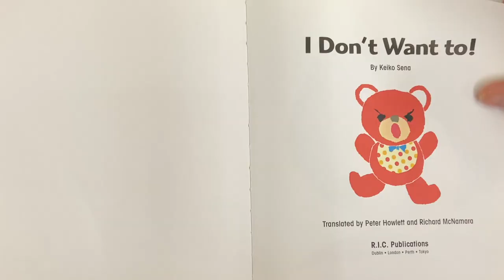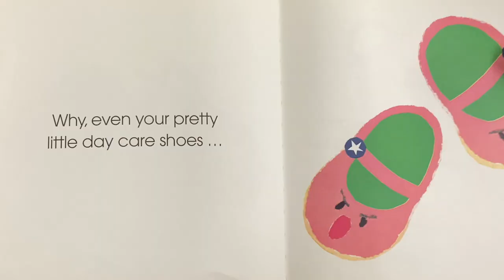Reading Minutes: "I Don't Want To"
Reading Minutes: "I Don't Want To".  In this story a little girl learns what happens when you are not kind and refuse to do things.

Keiko Sena is a writer who has published over 100 books with this book being her first.  She was born in 1931 in Tokyo and studied painting under the famous fairytale writer and illustrator Takeo Takei.  This helped to launch her career of writing and illustrating her own books.

Reading Minutes narrates kids stories with an added twist of drama making the experience fun for everyone.  Reading is the key to open the doors of imagination and learning.